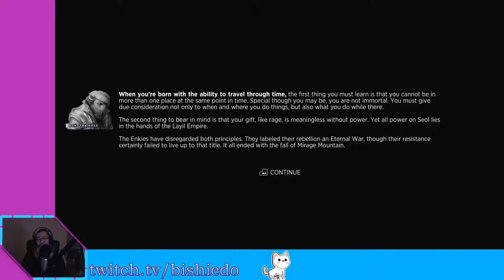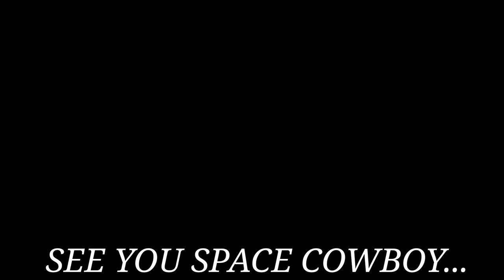Part 1 Back to the Past: Furmaggedon (Sine Mora EX)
I don't know if anyone remembers this game. I hardly remember. Must be some time shenanigans.